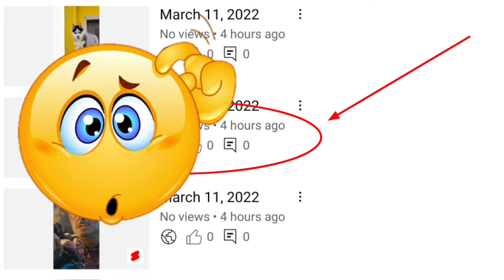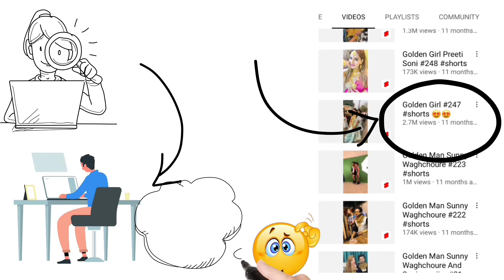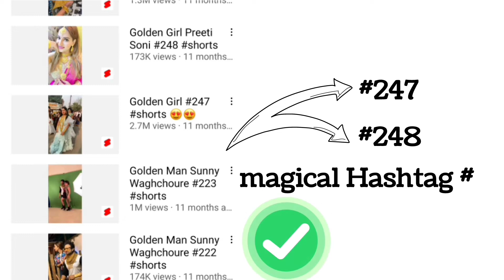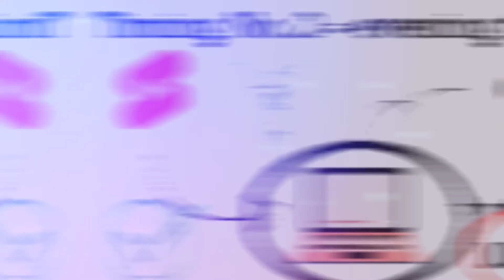How to viral your shorts shorts video viral karne ka tarika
Video ko like kar dana

पको
Youtube Video
youtubechannel short curly hai